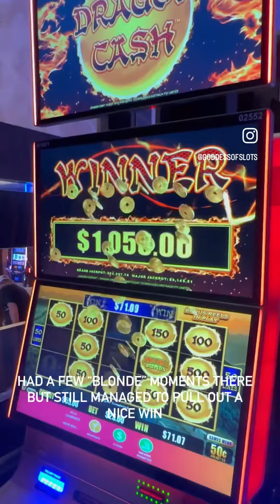Had a few “”blonde” moments but still managed to hit a nice win 😂🤣😁